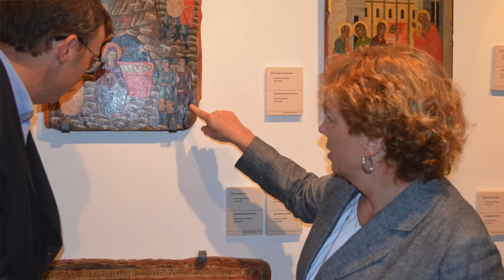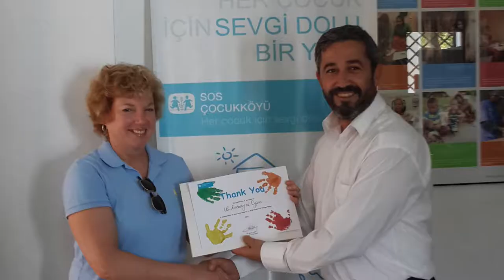Ambassador Doherty Farewell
Ambassador Doherty left Cyprus after three and a half years as U.S. Ambassador. Here is her farewell message to Cypriots. We wish you all the best in your future travels!